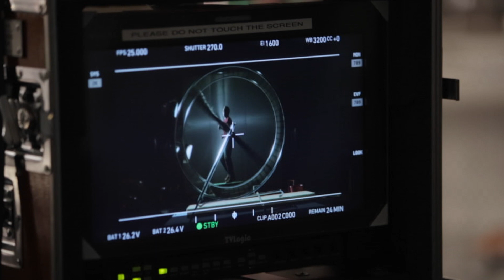Sheppard - Geronimo (Behind The Scenes)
Celebrating ONE MILLION VIEWS of the video!